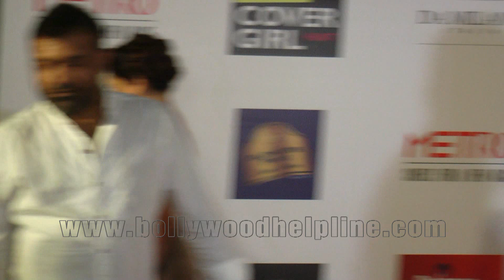Aditi Rao Hydari At Grazia New Hot Cover Girl